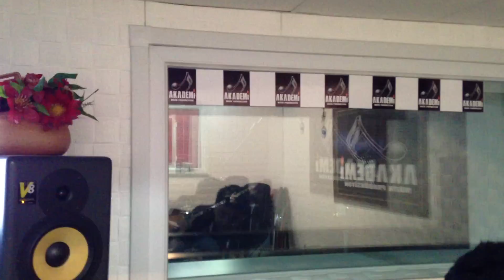Mtr Ali YILMAZ Akustik Bağlama Kaydı 2013 21,Part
Rahmi AKKUŞ
AKADEMİ MÜZİK PRODÜKSYON